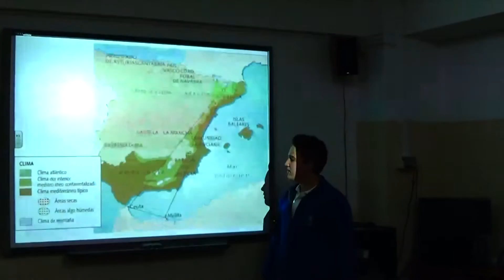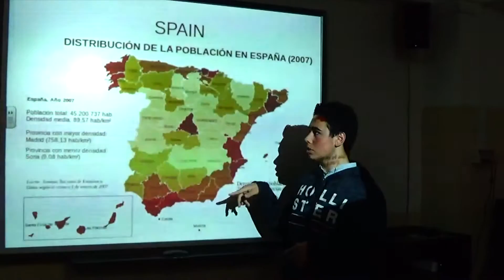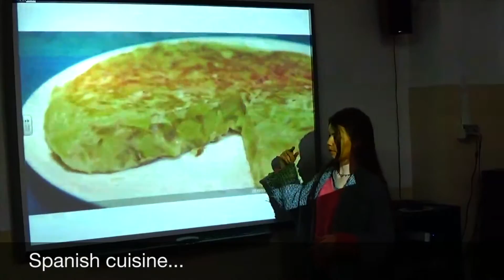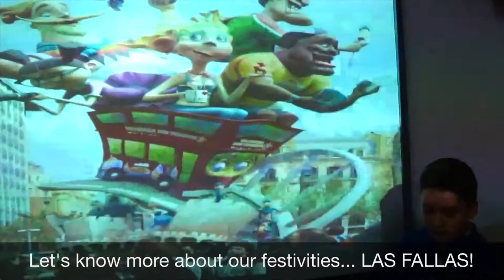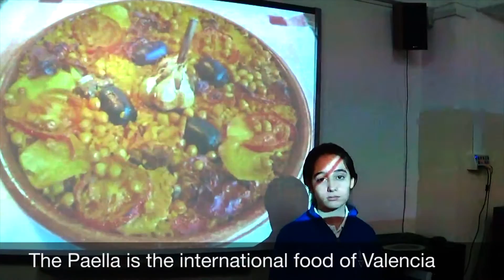Welcome to our Community